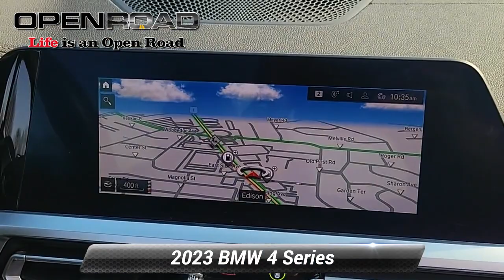Used 2023 BMW 4 Series 430i xDrive, Edison, NJ L71009